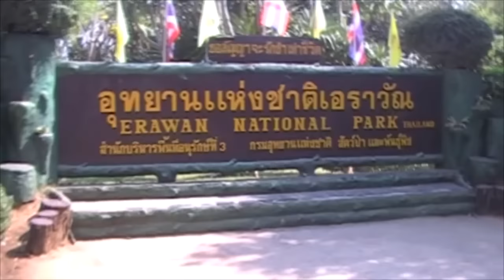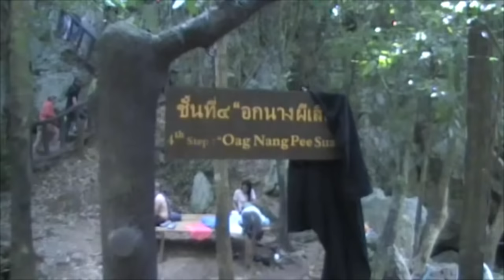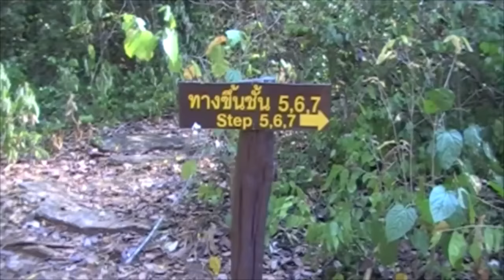Тайланд водопад Єрован (фильм 13)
Эраван – это красивейший водопад, который расположился посреди одноименного Национального парка в провинции Канчанабури и является его главной достопримечательностью. Он имеет 7 каскадов, и считается одним из самых живописных в Таиланде. Его высота составляет 831 м, а протяженность – 1700 м. Свое название водопад получил благодаря тому, что его 7-й ярус по своей форме очень похож на белого мифического трехголового слона по прозвищу Эраван. Из-за высоко содержания в воде водопада карбоната кальция и других химических примесей, оттенок его воды в разных местах может меняться от изумрудного до бирюзового.